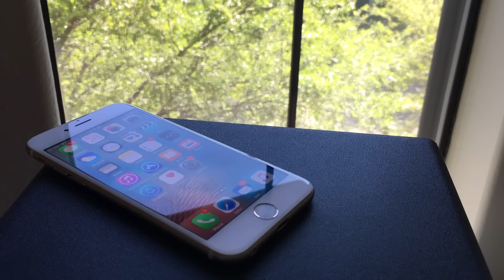Kendrick Lamar - Madd City (Marimba Ringtone Remix) DOWNLOAD LINK IN DESCRIPTION